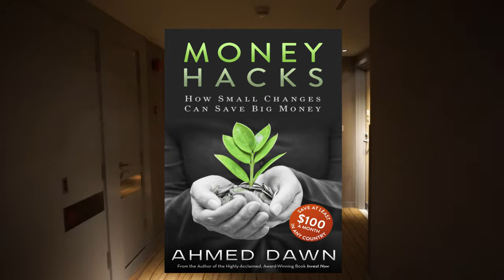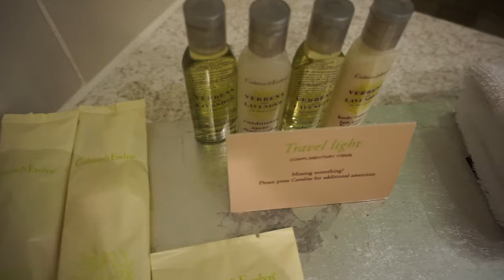DoubleTree by Hilton Hotel Kuala Lumpur | Malaysia Travel Vlog | 17D18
DoubleTree by Hilton Hotel Kuala Lumpur Hotel

Hotel Review: Hilton DoubleTree Kuala Lumpur, Malaysia

On this segment of my trip, I will be sharing my experience at DoubleTree by Hilton Hotel in Kuala Lumpur.

DoubleTree by Hilton is located in the heart of downtown Kuala Lumpur in an office complex and a shopping mall building called The Intermark. Everything was within walking distance, including Petronas Twin Towers.

Hotel check-in receptionist welcomed and acknowledged my Hilton Honors elite status. I was offered a huge welcome cookie that was huge.

The lobby area was impressive and spacious with artworks adorned the walls.  Various sitting sections and the Lounge were eye-catching and gave a sense of tranquillity.

 My floor was dedicated only for Hilton Honors members, which I liked a lot for giving Hilton Elite members special treatment.

It was my best point redemptions at Hilton. I had a full city view out the window. The huge bathroom had a motorized rolling screen to open or close the shade.

The king-size bed, mattress, pillows, and everything were luxurious and stood up to the standard of Hilton. I didn't find anything to complain about.

Chapters:
0:00 Intro
0:11 Lobby & Lounge
0:53 Hilton Honors Floor
1:18 Room 2506
1:22 Room Tour
2:53 motorized rolling screen shutter

3:20 View from my room
4:00 The Swimming Pool

In the next few videos, I will take you to Kuala Lumpur, Malaysia.

You may want to watch the following:

Flying AirAsia Economy? Do This